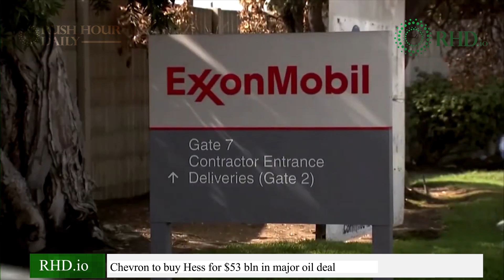Chevron to buy Hess for $53 bln in major oil deal